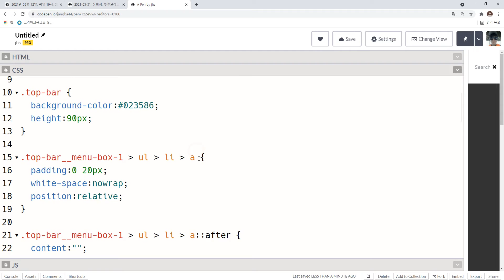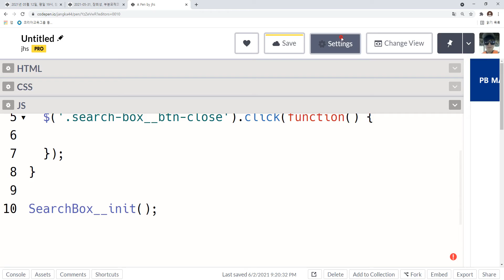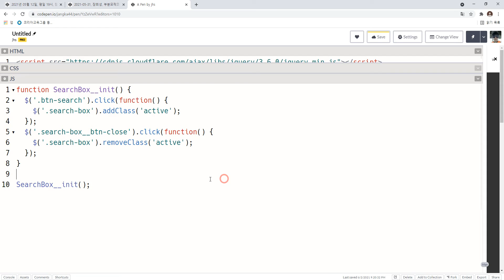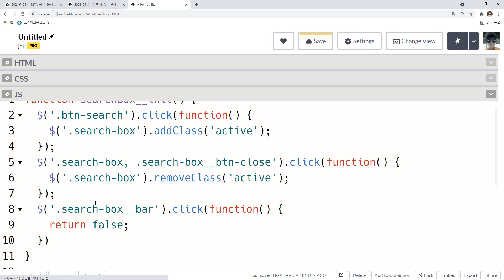2021 06 02, cBL, 파리바게트 상단바 모작, 7차, 검색박스 보임, 숨김 처리